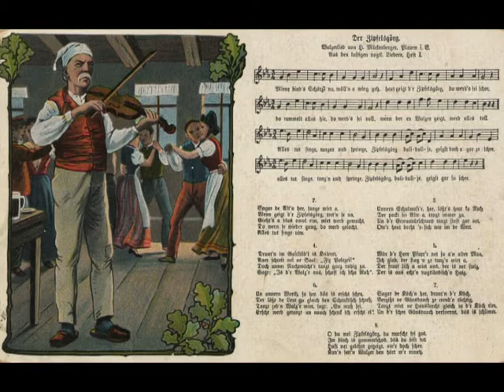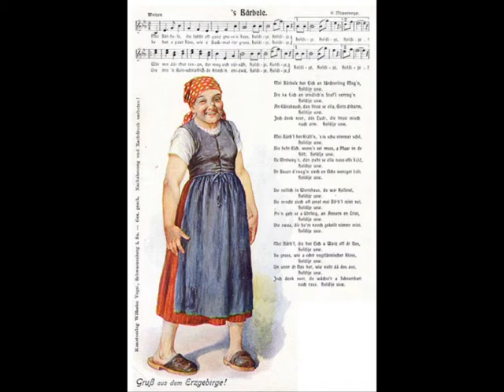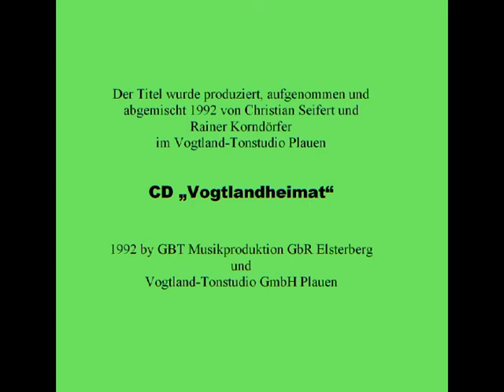Wendelsteinchor Grünbach - Vogtlandlieder Medley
Die bekanntesten Vogtlandlieder von Hilmar Mückenberger, arrangiert von Walter Lippold. Von der CD "Vogtlandheimat"